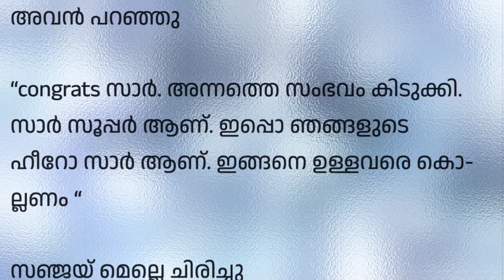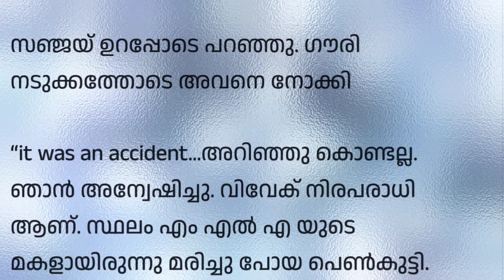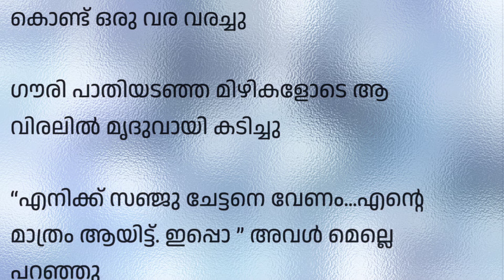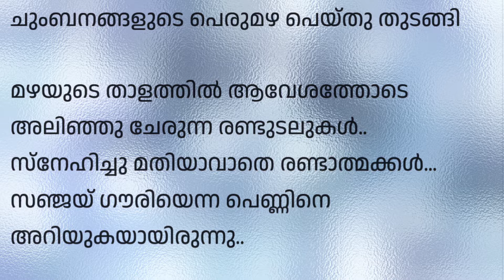Malayalam Novel (സൂര്യനെ പ്രണയിച്ചവൾ) part 15 written by Ammu Santosh